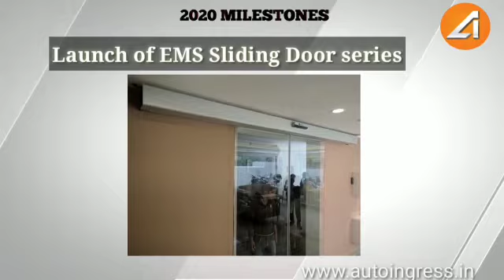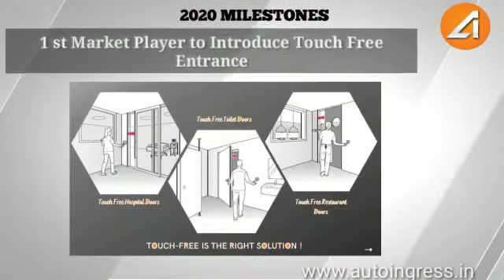Automatic Entrance Solution Provider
Team Auto Ingress India is happy to announce its successful entry to 7th year of Indian operations.

We would like to extend our heartfelt gratitude to all those who made it possible.